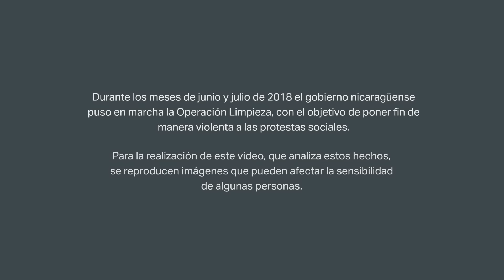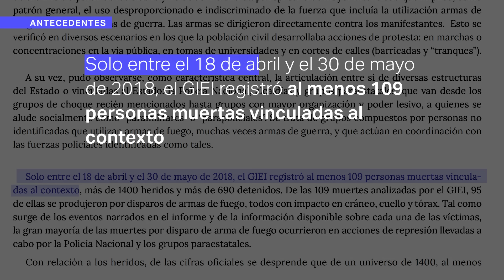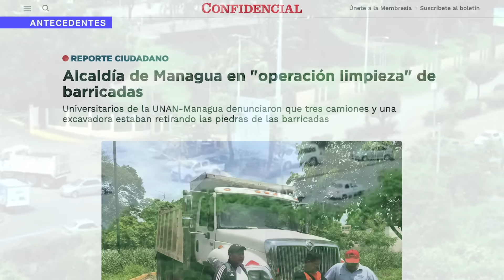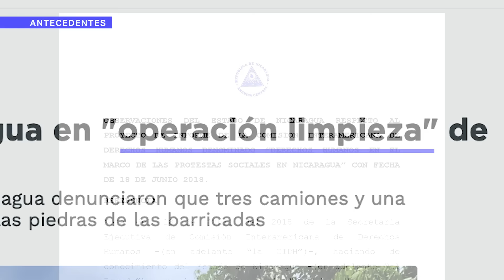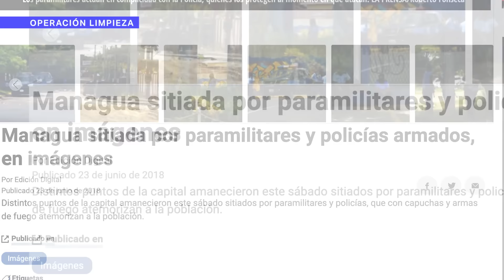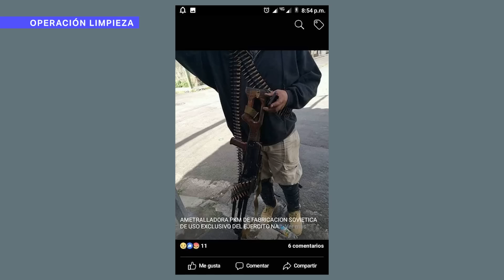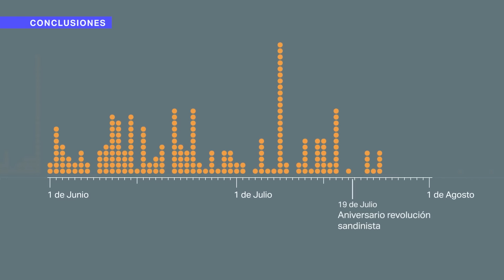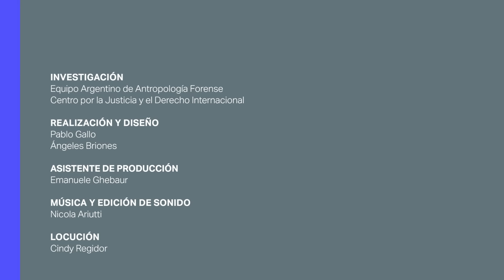OPERACIÓN LIMPIEZA | NICARAGUA - EAAF - CEJIL.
“Operación Limpieza”, el documental que revela la planificación de los asesinatos de civiles en Nicaragua

Este documental, que revela el mecanismo de represión que dejó más de 200 personas muertas en Nicaragua, fue estrenado en el Foro Centroamericano de Periodismo que se lleva adelante en Costa Rica. El audiovisual titulado “Operación Limpieza” fue  producido por el Centro por la Justicia y el Derecho Internacional (CEJIL) y el Equipo Argentino de Antropología Forense (EAAF). Utiliza diversas fuentes de información para reconstruir la secuencia de los hechos que configuraron la estrategia de represión conocida como Operación Limpieza durante los meses de junio y julio de 2018. Cientos de videos y fotografías de periodistas y manifestantes se conjugan con técnicas de georreferenciación para exponer hechos que merecen ser conocidos y recordados para demandar justicia, reparación y no repetición.

El documental revela cómo el gobierno nicaragüense puso en marcha una violenta estrategia que marcó con sangre un episodio clave en la crisis de derechos humanos en Nicaragua, convirtiéndose en una de las mayores represiones a protesta social en Latinoamérica de los últimos 40 años. El objetivo del gobierno fue recuperar el control del país, suprimiendo las protestas sociales, en particular las barricadas y cortes de ruta, conocidos en Nicaragua como “tranques”, que había instalado la población en distintas ciudades,especialmente en aquellas ubicadas en la ruta de la carretera Interamericana. El video reconstruye la articulación de la represión entre fuerzas regulares y paramilitares, demostrando la organización y el uso sistemático de armas de guerra (o de uso militar) a partir de una rigurosa investigación de los eventos.

“Esperamos que este documental  provea suficiente información y análisis para iniciar investigaciones más profundas en el camino de verdad y justicia para las víctimas y sus familiares de Operación limpieza”, aseguró Mercedes Doretti, directora para Centro y Norte América del EAAF.

En la misma línea, Claudia Paz y Paz, directora del programa para Centroamérica y México del CEJIL agregó: “No queremos que lo sucedido en Nicaragua en 2018 y las graves violaciones a los derechos humanos que continúan hasta el presente permanezcan en la impunidad ni que ocurran nunca más en ningún otro país”.

El video que se presentó en el marco del Foro Centroamericano de Periodismo el viernes 7 junio fue realizado y diseñado por Pablo Gallo y Ángeles Briones, consultores del EAAF y CEJIL. En el mismo, trabajó como asistente de producción Emanuele Ghebaur, la música y el sonido son de Nicola Ariutti y la locución es de Cindy Regidor.